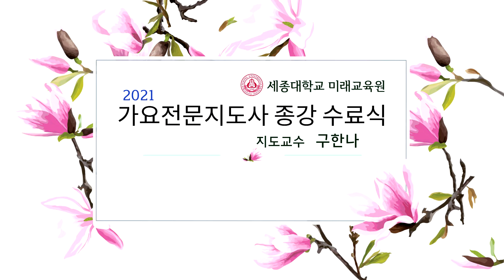가수 한채영 - 당신을 만난 행복 (세종대학교 2021 가요전문지도사 종강 수료식)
세종대학교 2021 가요전문지도사 종강 수료식
지도교수 구한나
2021년 7월 10일 (토) 세종대학교 학생회관 대강당